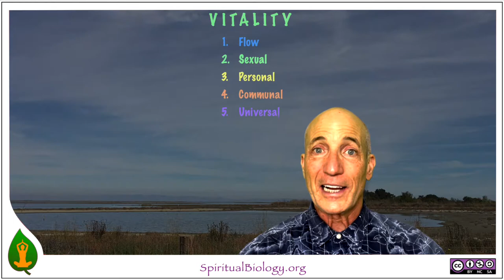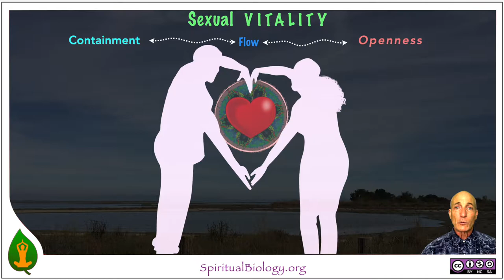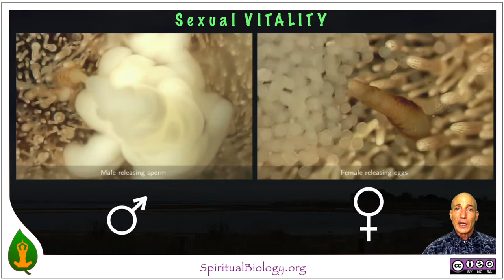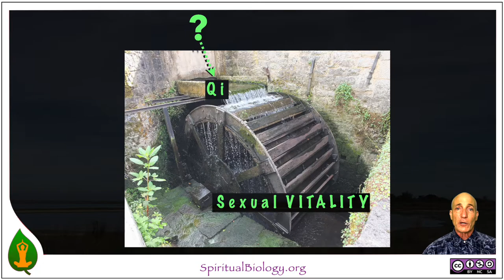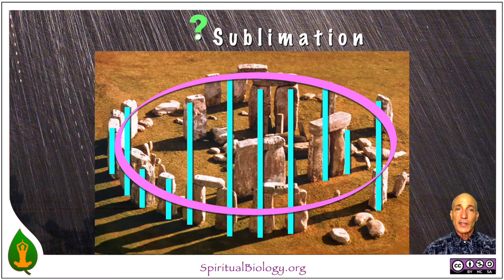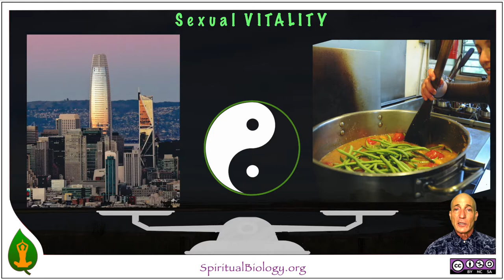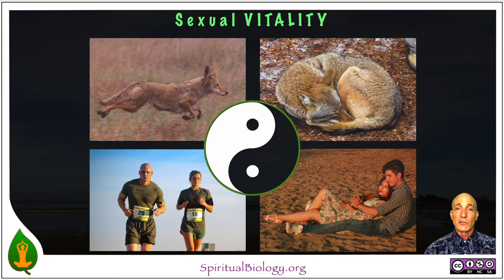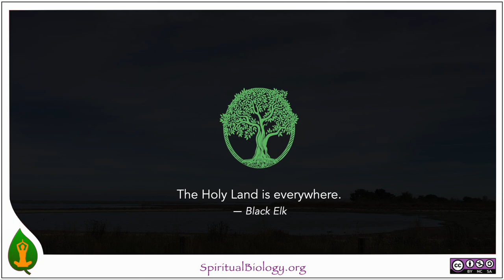Vitality 2 v.1: The Story of Sexual Vitality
This video explores how sexuality fuels human vitality, how reproductive urges can be sublimated to support creativity. We look at the Yin Yang cycle and the romantic attraction that makes Life rich and juicy. All of this can be contemplated in service of living with more joy, zest, and enthusiasm.

The companion practice will help move the ideas in this video into the body, as direct experience: Sexual Vitality Meditation

for more information and the free Mindful Biology curriculum.